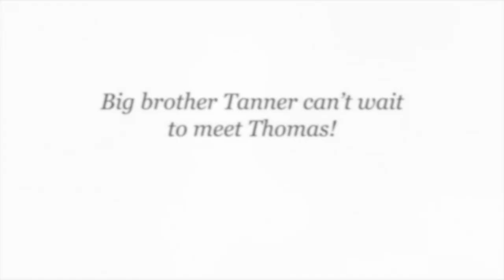The Woodlands family photography | Tanner is a big brother!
This family session with Trisha, Tucker and Tanner was an extra special surprise!

The last time I saw this sweet couple, they had just welcomed baby Tanner. He was four weeks old for his newborn session, just over a year ago. We planned Tanner's one year photo session at a gorgeous little spot on The Woodlands Waterway, and I was so excited to catch up with Trisha and Tucker.

Little did I know, Trisha is expecting again - and she's due in just a few weeks! Their sweet family session turned into impromptu maternity photos, and it was the BEST surprise!

I specialize in luxury maternity, newborn and motherhood photography. While I'm based in The Woodlands, TX, I'm always happy to travel to you.